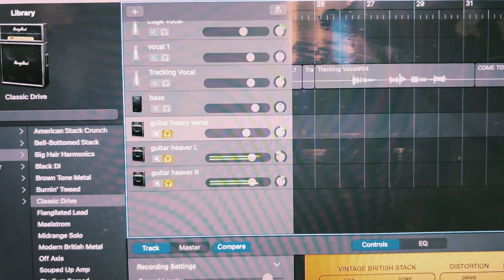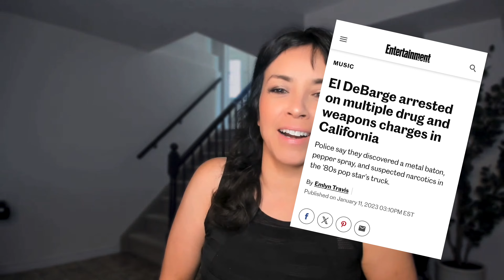Emm TV Vol 1, Emm Gryner, "How To Start A Band From Home"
I'm starting a metal band at age 49. How it goes may inspire, entertain or horrify you.